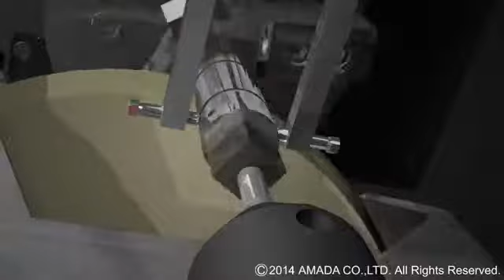アマダMT V8G